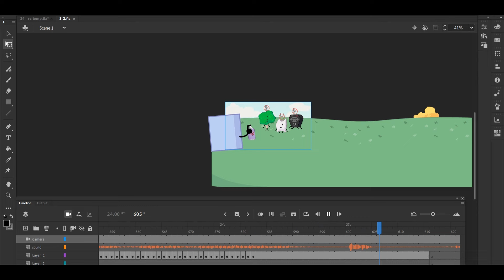BFB 3-2 Behind The scenes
I might buy Toonsquid

maybe.